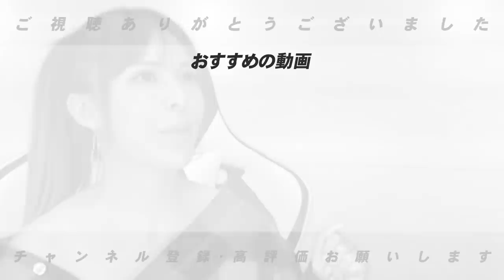【リレーコラボ‼︎】阪神の戦いを左右したのは「あの試合‼︎」片岡とヤクルト阪神についてぶった斬る！！【プロ野球ニュース】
■後半の片岡篤史チャンネルはこちら⏬